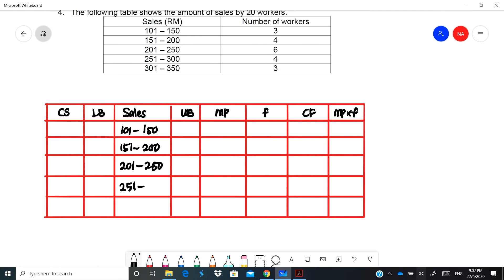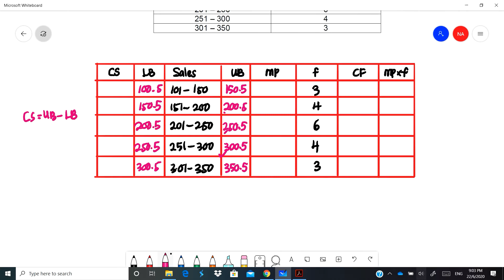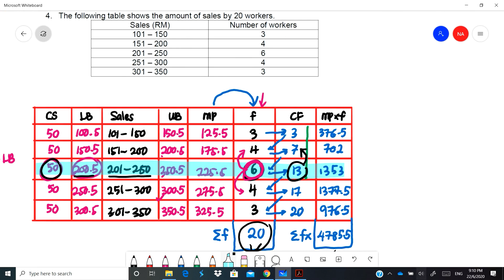Statistics - Part 2 MAT037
MAT037 UiTM